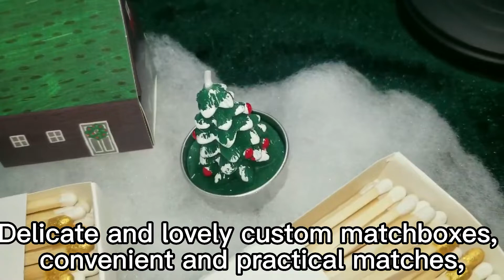custom christmas book matches 3D model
F-Zero Matches&Candle Factory
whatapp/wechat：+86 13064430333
The shapes of Christmas book matches emerge in an endless stream, creating novel styles that attract people to buy. Bold innovations in the structure of Christmas book matches make three-dimensional interesting patterns like reliefs, and the customized 3D model of Christmas book matches can realize the plane The three-dimensional and vivid patterns are presented to people's eyes, which is really a creative idea.
Of course, custom book matches need to have enough funds for book and match lovers. The public generally chooses to customize Christmas book matches online, and the custom Christmas book matches on esty are good. Manufacturers who can meet the needs. Customized Christmas book matches background can be customized Christmas book matches wholesale to obtain low-cost and large-scale Christmas tree matches. You can create on a blank background to express your ideas through painting, or you can Communicate with partners to exchange ideas and create according to the description of the text to obtain the views of different people in the same text.
Fangzhou Match Factory has been producing matches, scented candles and peripheral products for 20 years, and has professional equipment to provide you with high-quality customized match services.
custom christmas matchbook on etsy
custom christmas matchbook background
custom christmas matchbook 3d model
University of Michigan  christmas ornaments
custom christmas matchbook wholesale